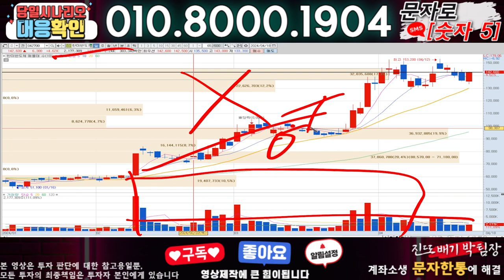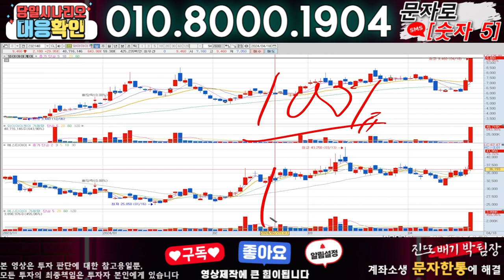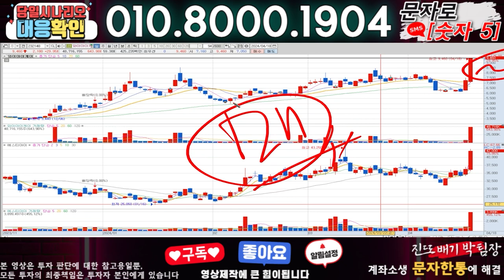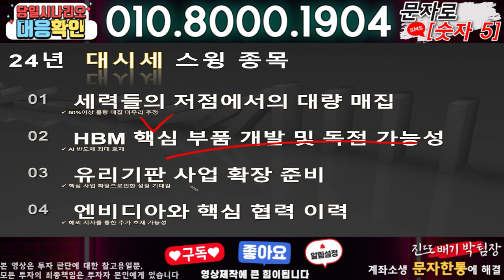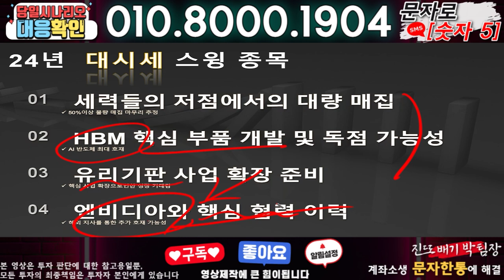한미반도체 ) 3분전 기습속보-공식입장발표!! 무슨일인가?